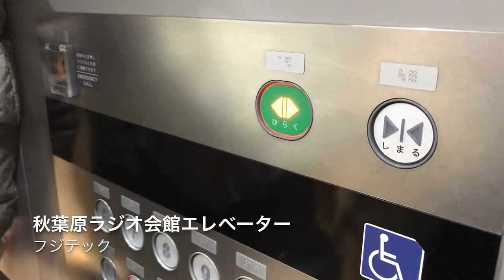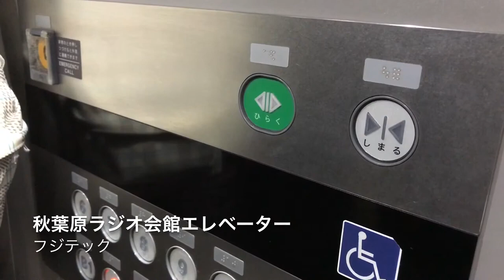エレベーター動画〜秋葉原ラジオ会館エレベーター